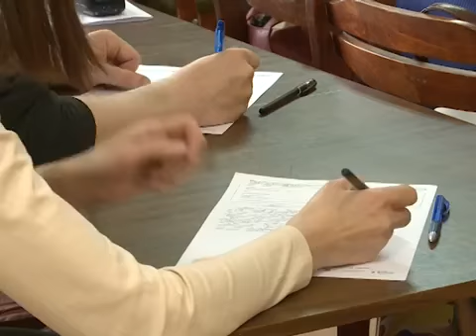Тотальный диктант в библиотеке Крашенинникова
Тотальный диктант на Камчатке состоялся
13 апреля жители Камчатского края приняли участие в ежегодной образовательной акции «Тотальный диктант». В 2019 году диктант прошел уже 16-й раз.
Всемирный образовательный проект «Тотальный диктант» охватил 19 часовых поясов на всех шести континентах планеты. По оценкам организаторов, в акции 13 апреля приняли участие более 250 тысяч человек.
На территории России акция охватила 82 региона страны. Традиционно больше всего площадок ждало участников в Москве – 376, Санкт-Петербурге  116 и Новосибирске  75.
Камчатская краевая научная библиотека им. С. П. Крашенинникова стала основной площадкой диктанта в г. Петропавловске-Камчатском. В диктанте здесь участвовали более двухсот человек.
Сотрудники библиотеки обеспечивали работу еще шести площадок Тотального диктанта в г. Петропавловске-Камчатском и г. Елизово:
МБУДО «Центр внешкольной работы»  здесь писали диктант 30 человек;
МАОУ «Средняя школа № 28 имени Г. Ф. Кирдищева»  35 человек;
ООО «Газпром Трансгаз Томск», филиал Камчатское ЛПУМГ  24 человека;
ИК-5  22 человека;
ИК-6  18 человек;
Муниципальное бюджетное учреждение культуры «Межпоселенческая централизованная библиотечная система» Елизовского района (МБУК МЦБС)  21 человек.
Всего в Тотальном диктанте в г. Петропавловске-Камчатском приняли участие 342 человека (в 2018 г.  224 человека).
Это педагоги, студенты, школьники и другие жители Камчатки, читатели библиотеки. Некоторые приходили семьями, многие – с детьми-школьниками. Порадовало обилие молодых лиц среди участников диктанта.
Почетными гостями диктанта стали представители краевых и городских органов власти. В Камчатской краевой библиотеке активными участниками мероприятия стали министр культуры Камчатского края Светлана Владимировна Айгистова и Елена Александровна Большакова  заместитель министра культуры края, начальник отдела культурной политики.
Уникальный текст диктанта каждый год специально для акции создает известный писатель. Текст Диктанта 2019 года написал Павел Басинский – российский писатель, литературовед и литературный критик. Член жюри премии Александра Солженицына и премии «Ясная Поляна» имени Льва Толстого. Литературный обозреватель «Российской газеты». Специализируется на творчестве русских писателей конца XIX – начала XX века, в частности, Льва Толстого и Максима Горького. За книгу «Лев Толстой: бегство из рая» в 2010 году был удостоен премии «Большая книга». По сценариям Павла Басинского сняты документальные фильмы о Максиме Горьком, Михаиле Зощенко и других писателях, а также художественный фильм Авдотьи Смирновой «История одного назначения» (2017), получивший приз за лучший сценарий на кинофестивале «Кинотавр».
Павел Басинский написал четыре фрагмента текста Диктанта для разных географических поясов.
В четырех аудиториях Камчатской краевой научной библиотеки текст Павла Басинского «Теоретическое преступление» прочли актеры Камчатского театра драмы и комедии: заслуженный артист РФ Алексей Высторопец, Вадим Бондаренко и Светлана Дударева.
Уже стало доброй традицией участие в Тотальном диктанте педагогов-филологов школ г. Петропавловска-Камчатского и г. Елизова. Они проводят подготовительные занятия, выступают в роли модераторов площадок и диктаторов и выполняют сложную работу по проверке диктантов во главе с руководителем экспертной комиссии из «Камчатского института развития образования» Еленой Викторовной Тарховой.
Второй год участники акции пишут диктант одинаковыми ручками. 235 тыс. чёрных и красных ручек от компании «Берлинго» в кратчайшие сроки разослала Почта России. И 13 апреля все участники, которые писали диктант очно, смогли сделать это удобными и эргономичными письменными принадлежностями.
Узнать свой личный результат участники диктанта, выполнявшие его очно, смогут после 17 апреля на сайте Тотального диктанта – totaldict.ru, на странице нашего города, по уникальному кодовому слову, написанному ими на бланке.
Разбор текста будет в онлайн-режиме. Вебинар по нашему фрагменту текста пройдёт 22 апреля в 14:00 по московскому времени на сайте Тотального диктанта.
Награждение отличников состоится 23 апреля в 18:30 в Камчатской краевой научной библиотеке. Его проведёт член Экспертного совета акции Людмила Ивановна Горбунова.
Надеемся, что участников Тотального диктанта в 2020 году будет больше!